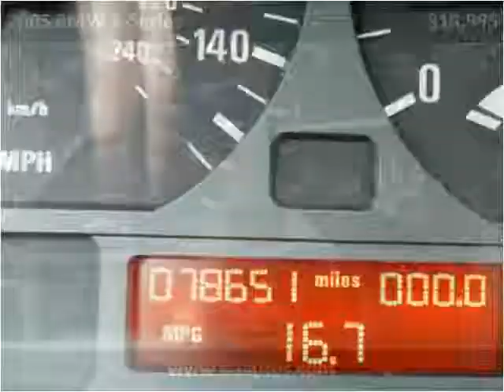2005 BMW 3-Series Used Cars Snellville GA